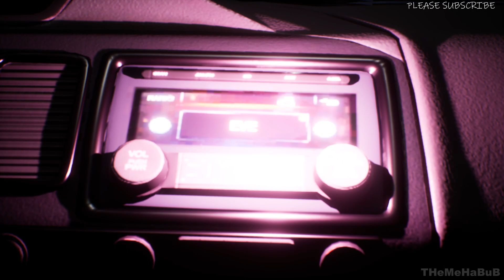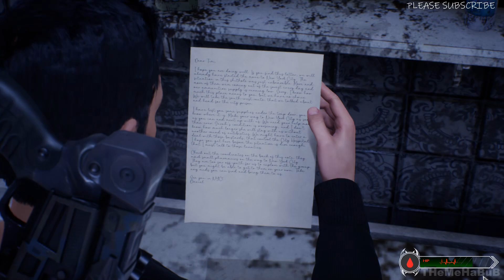Evil Seal Gameplay Full Game Part 1 | No Commentary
Evil Seal is an action horror game inspired by the Apocalypse of St. John.

The story begins when the first of the Seven Seals is broken and the first of the Four Knights begin to spread confusion and destruction on Earth.

The new Messiah, the devil's son, manages to create a new religious cult by performing initial miracles, with many followers. The "miracle-people" discover the price they have to pay soon: a few months after the miracle, their bodies are emptied of all traces of humanity. The new religious order followers will be transformed into beings with no rationality or control, hungry for human flesh and incapable of feeling.

PC Specs:
Monitor: ACER Nitro 23.8 inch
Mobo: AMD MPG X570 GAMING PLUS
GPU: GEFORCE GTX 1660
CPU: Ryzen 5 X570
RAM: Corsair VENGEANCE LPX16GB (2 x 8GB)
SSD1: WD GREEN 240GB
HDD: 2TB